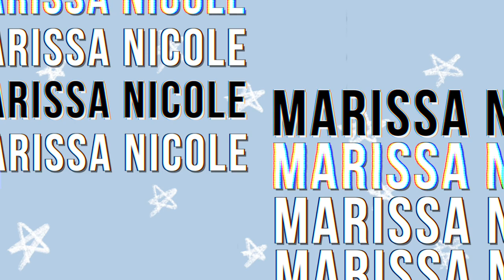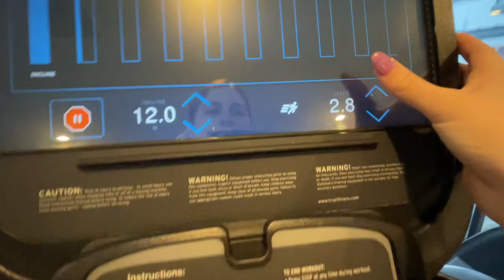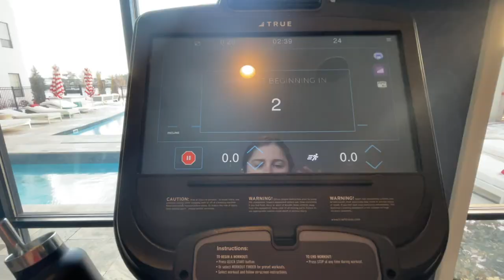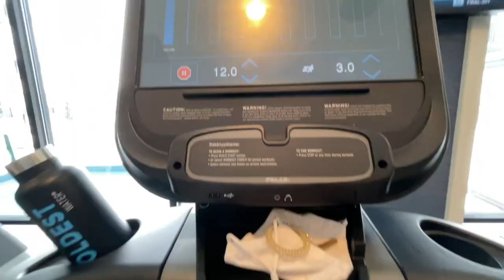I Tried Lauren Giraldo's 12-3-30 Treadmill Workout for a MONTH & Here are My REALISTIC Results!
Every month this year I'll be trying a new workout routine and letting yall know how it goes and showing my results. This month I tried Lauren Giraldo's famous 12-3-30 treadmill workout routine for a whole month, and here's what happened! Links to everything mentioned in this vid is below!
✶ More vids you'd love!
✶ COME SAY HI!
✶ EQUIPMENT I USE
▻ VLOG CAMERA //
▻ VLOG TRIPOD //